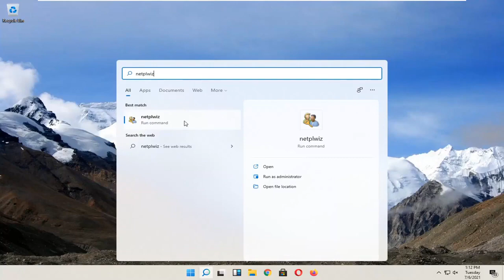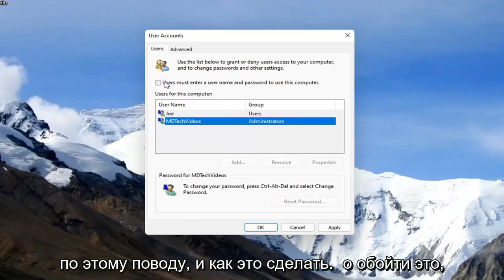Как убрать пароль с экрана блокировки Windows 11?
Как отключить пароль для входа в Windows 11 и экран блокировки | .

Это будет достигнуто за счет входа в Windows 11, когда Windows автоматически регистрирует вас в вашей системе без необходимости вводить пароль. Он введет за вас пароль Windows без необходимости ввода с клавиатуры или мыши. По сути, вы видите, как отключить экран пароля для входа в Windows 11. Этот учебник не покажет вам, как войти в свой компьютер без пароля, если вы его потеряли.

Вопросы, рассмотренные в этом руководстве:
вход без пароля виндовс 11
вход в компьютер без пароля
как войти без пароля
вход в виндовс 11 без пароля учетная запись майкрософт
вход в виндовс 11 без пароля
отключить блокировку экрана виндовс 11
отключить блокировку экрана на виндовс 11
как отключить экран блокировки виндовс

Это руководство применимо к компьютерам, ноутбукам, настольным компьютерам и планшетам под управлением операционной системы Windows 11 (Домашняя, Профессиональная, Корпоративная, Образовательная) от всех поддерживаемых производителей оборудования, таких как Dell, HP, Acer, Asus, Toshiba, Lenovo, Huawei и Samsung. .